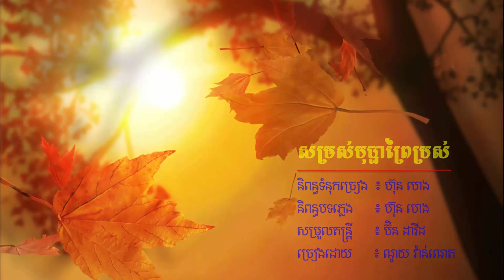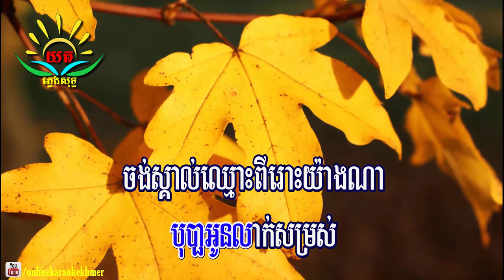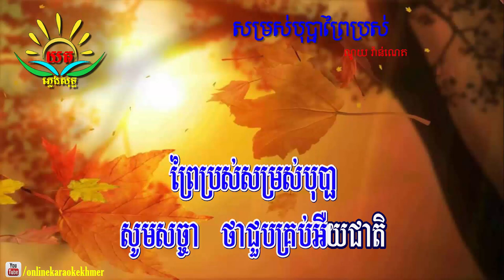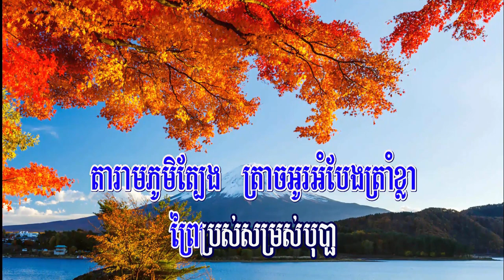ស្រណោះ​បុប្ផា​ព្រៃប្រស់ ៖ ភ្លេងសុទ្ធ​ (ណូយ វ៉ាន់ណេត) Somros Bopha Prey Pros Karaoke